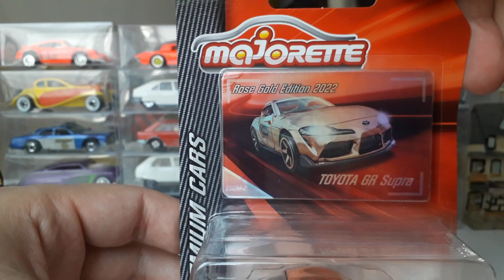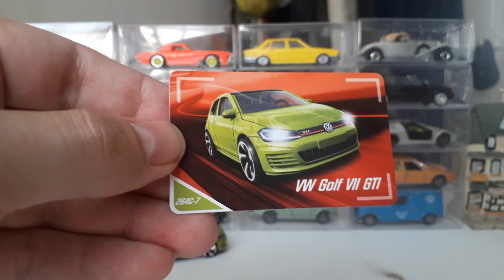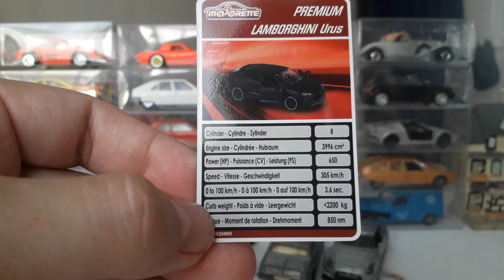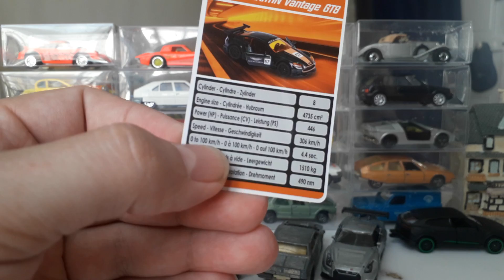Les news Majorette - Du neuf et du vieux ^^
Laquelle est votre préférée ? Toujours en attente de ma clio 1 rouge 1ère edition